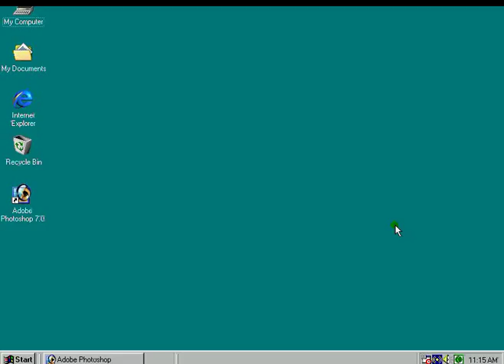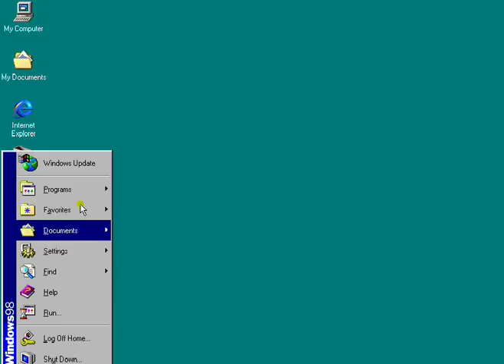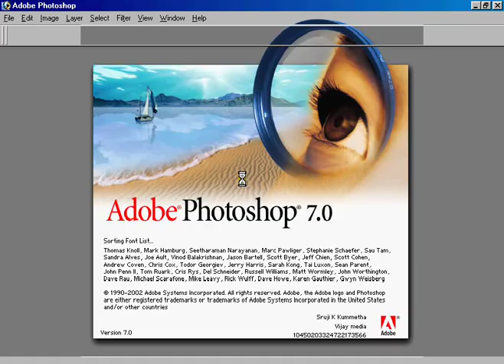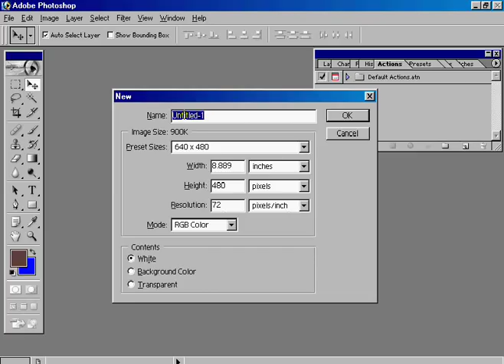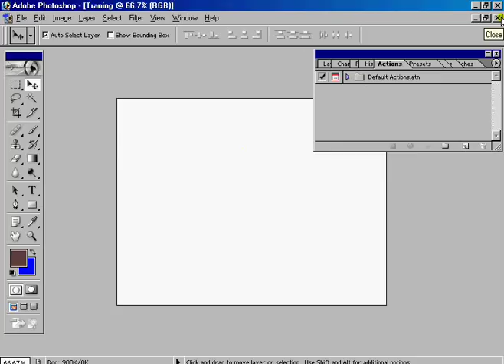Adobe Photoshop 7.0 Tutorial - Introduction of Adobe Photoshop .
Adobe Photoshop 7.0 Tutorial:
Part 1: This video which provides introduction of Photoshop, How to open Adobe Photoshop, also explains the tools of Adobe Photoshop.